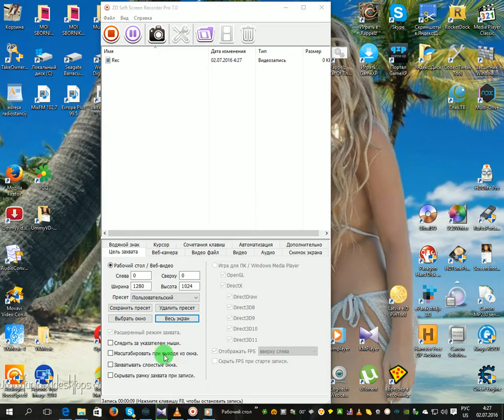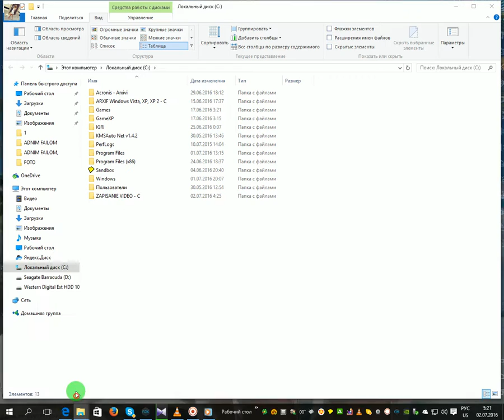Star Wars™: Galaxy of Heroes - Рейд 2